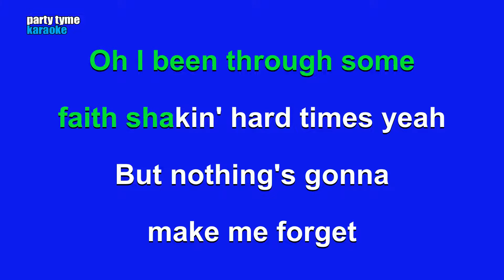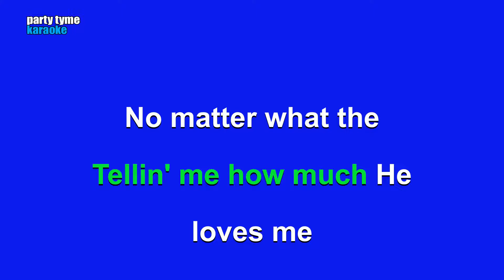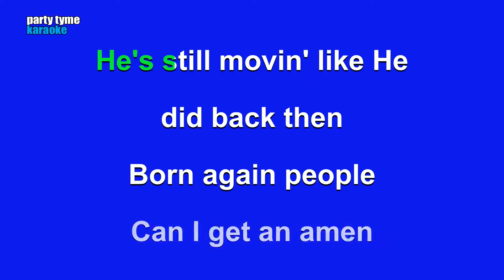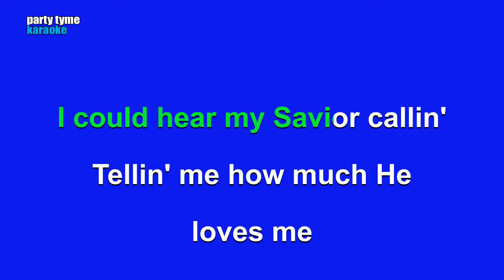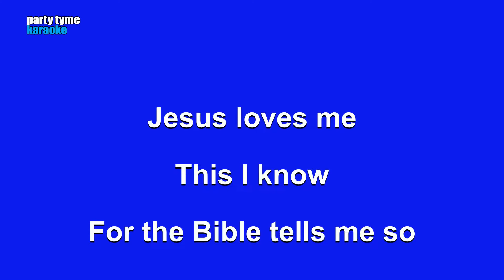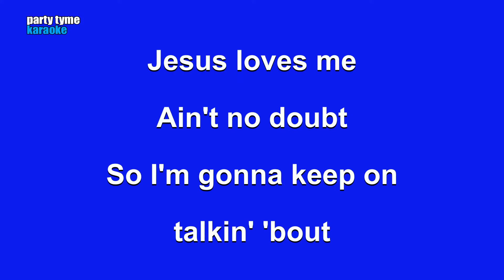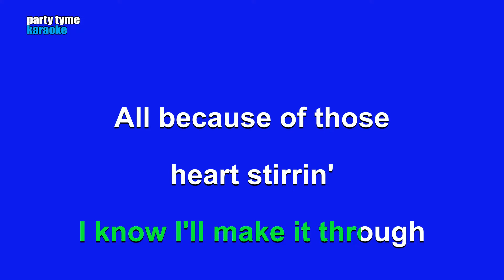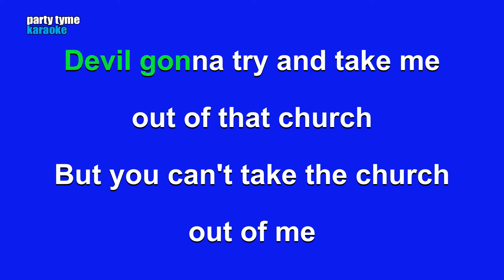Anne Wilson - Sunday Sermons (Karaoke Version)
Karaoke sing-along version of 'Sunday Sermons'
made popular by Anne Wilson,